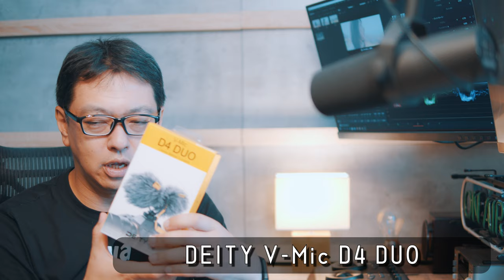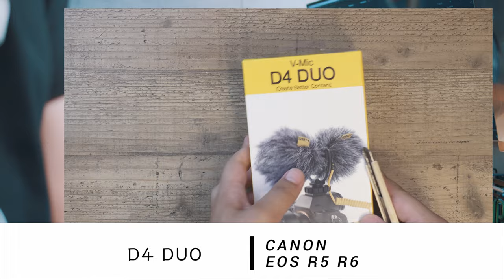EOS R5/R6で外部マイクを検討しています（DEITY V-Mic D4 DUO）【OKAPI story box】018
今回はR5/R6に外部マイクつなぐなら何がいいかなーと検討している中で購入した一つを開封・簡単に紹介したいと思います。

0:33 外部マイクのお話
0:40 外部マイクの必要性
1:05 音量バランスを編集で整えるのはめんどい
1:25 Davinh+プラグインで音声の調整はだいぶ改善
1:55 マイク選定ってむずかしい
2:27 マイクっていろんな種類があります
3:20 電源必要なマイクは結構危険
3:55 電源がいらないタイプシリーズ
5:10 新しいマイクの話
5:15 私がマイクに求めること
6:05 DEITY V-Mic D4 DUO
8:23 収録モードをスイッチで変更可能
8:45 さらに外部マイクも追加で接続できる
9:37 R６に取り付けたらこんな感じ
11:30 実際のDEITYでの収録テスト
11:57 お散歩しながらカメラの前後で話したときの様子
12:35 RF24-105だとAF音が入ってしまうかどうか